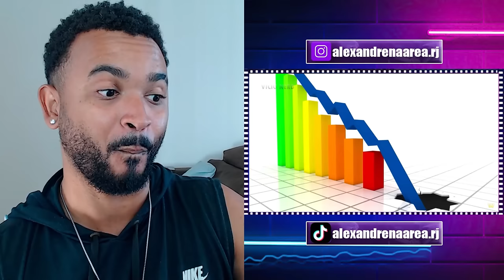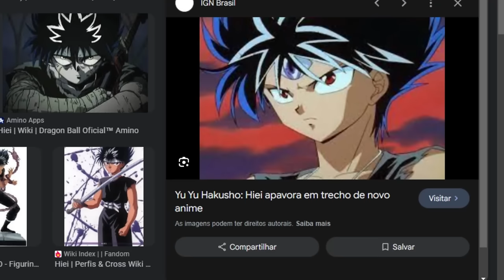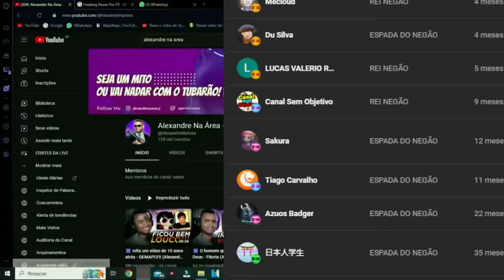Como a Netflix ARRUINOU o Live Action de YU YU HAKUSHO!!! 😡🤮 @VicioNerdOficial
💻 Configurações do meu PC:

Processador: Fx 8320e
Mobo: Ga970 USB3
GPU: GTX 1660 Super GDDR6